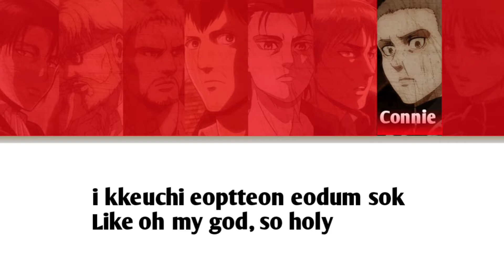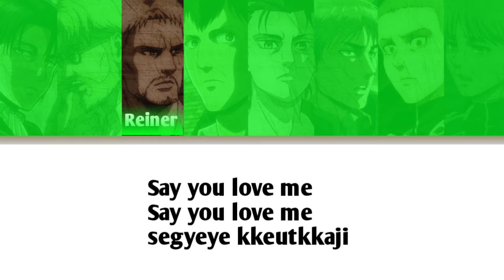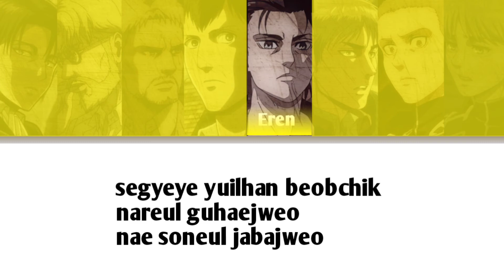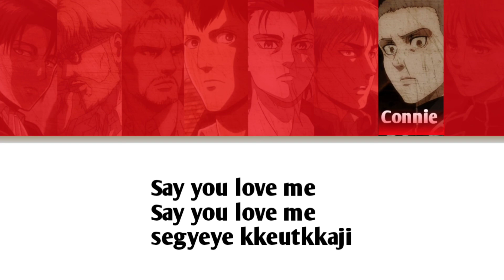How would AOT Boys sing '𝙄 𝙆𝙣𝙤𝙬 𝙄 𝙇𝙤𝙫𝙚 𝙔𝙤𝙪' by 𝙏𝙓𝙏?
Hi! This is my first video. I hope you like it. Please do not complain or judge about my editing. Im a 'newbie editor'. Also, please no hate if the line distribution doesn't fair.

• 𝘿𝙤 𝙣𝙤𝙩 𝙧𝙚𝙥𝙪𝙗𝙡𝙞𝙨𝙝 𝙤𝙧 𝙘𝙤𝙥𝙮. 𝙏𝙝𝙞𝙨 𝙞𝙨 𝙢𝙮 𝙥𝙧𝙤𝙥𝙚𝙧𝙩𝙮 𝙖𝙣𝙙 𝙄 𝙢𝙖𝙙𝙚 𝙩𝙝𝙞𝙨 𝙛𝙤𝙧 𝙘𝙤𝙪𝙣𝙩𝙡𝙚𝙨𝙨 𝙝𝙤𝙪𝙧𝙨. 𝙋𝙡𝙖𝙜𝙞𝙖𝙧𝙞𝙨𝙢 𝙤𝙧 𝙖𝙣𝙮 𝙖𝙘𝙩 𝙨𝙞𝙢𝙞𝙡𝙖𝙧 𝙩𝙤 𝙩𝙝𝙖𝙩 𝙩𝙝𝙚𝙧𝙚𝙤𝙛 𝙞𝙨 𝙥𝙪𝙣𝙞𝙨𝙝𝙖𝙗𝙡𝙚 𝙗𝙮 𝙡𝙖𝙬.

aot
AOT
lyrics
TXT
txt
color coded
how would aot sing
I know I love you
love song